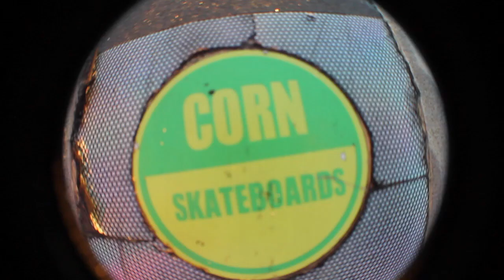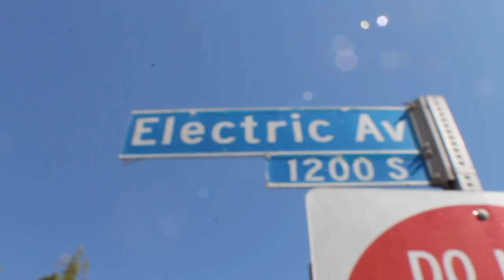Beau | Dogtown CA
French Bulldog Beau skateboards the Venice boardwalk and ventures down Electric Ave with his best friend Kristen. Welcome to Corn Skateboards Beau...